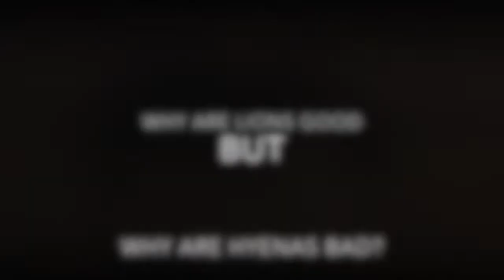The Hyena Movie Trailer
This video is about The Hyena Movie Trailer